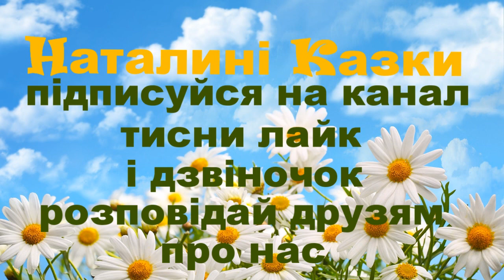Яшка і Машка - Микола Трублаїні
Пропоную для вашої уваги це відео із прозовим твором українського автора Миколи Трублаїні "Яшка і Машка". Бажаю приємного перегляду та задоволення від прослуховування.
Предлагаю вашему вниманию это видео с прозаическим произведением украинского автора Мыколы Трублаини "Яшка и Машка".